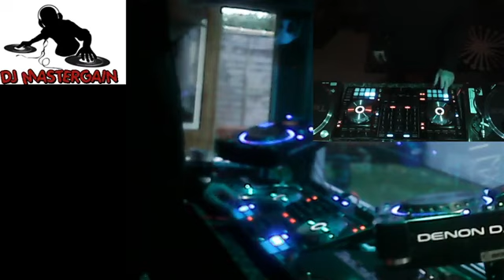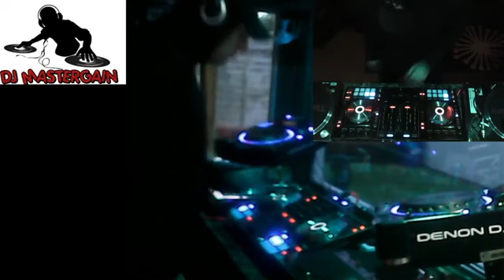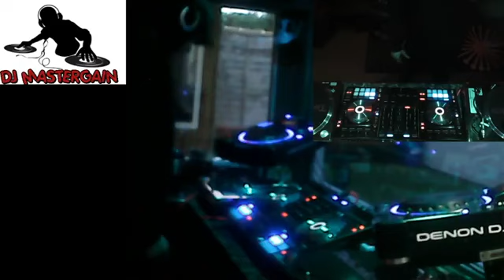Hot Drum and Bass Hits (DJ Mastergain)